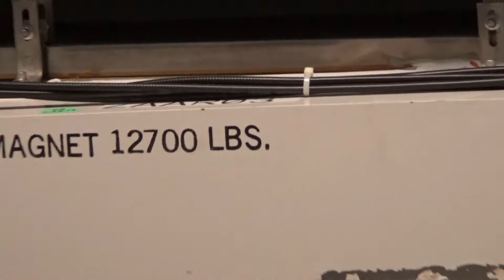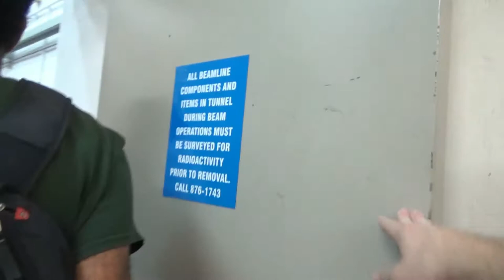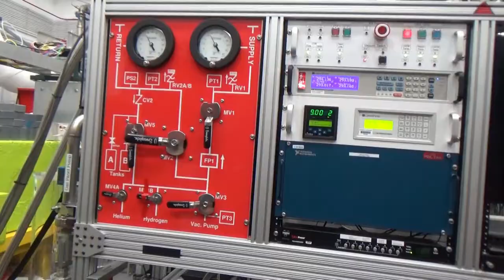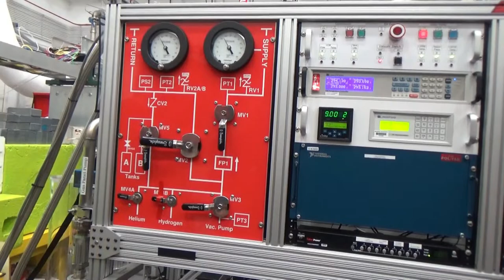Week as Physics Intern: Touring Jefferson Lab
At Jefferson Lab, physicists probe the quark-gluon interactions inside of charged nuclei by directing a beam of electrons towards them. These electrons are accelerated by niobium cavities inside of a linac (linear accelerator) and steered by large magnets. This is
 a glimpse of my tour of the lab! Sorry for the bad audio at times, I didn't have a mic at the time and accelerators are noisy...